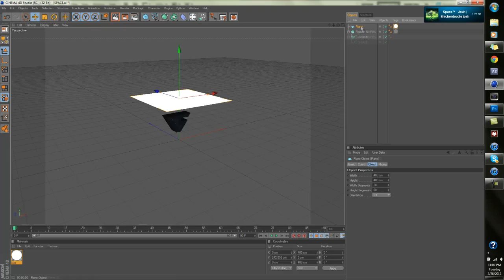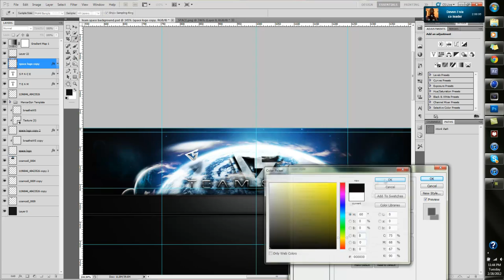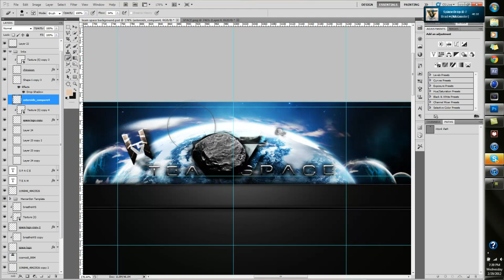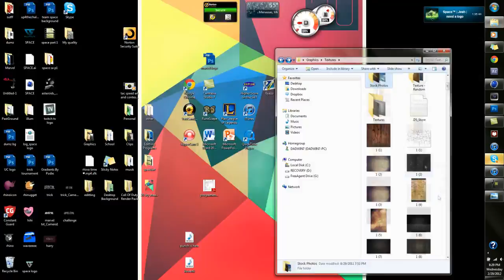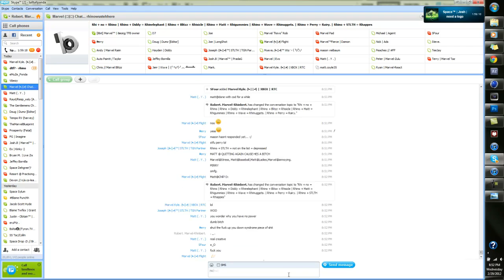Team Space BG | By. Rhino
hey guys!
I made this background for a couple of my good friends in team Space!